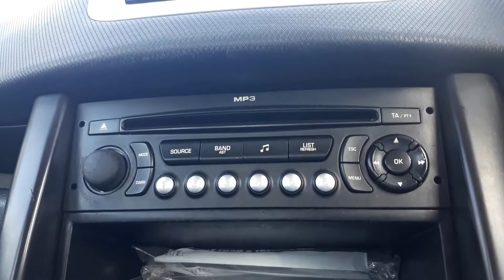Bryan Cuboard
Complete anthology remastered